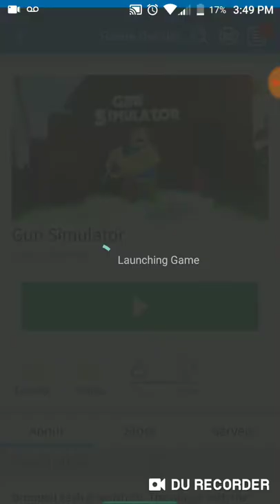My first video 🤗🤗